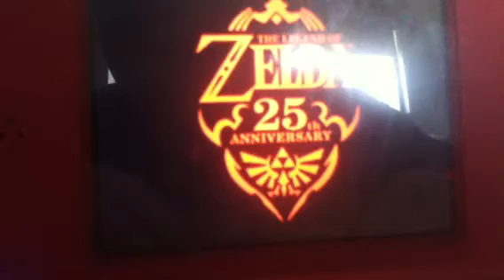Zelda: Four Swords EP01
Jsjhd did